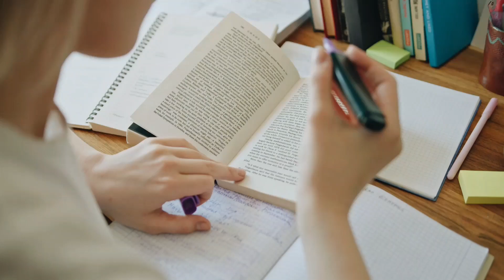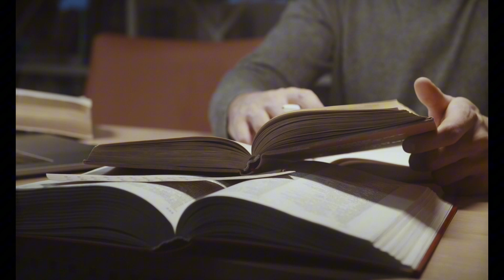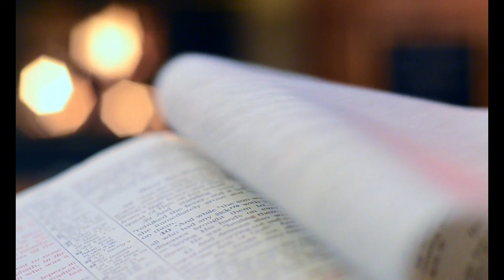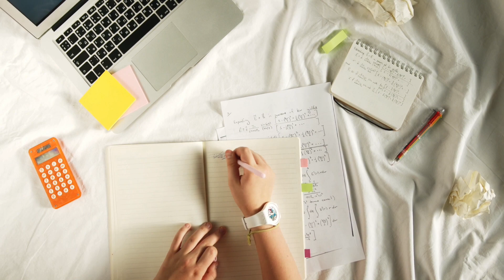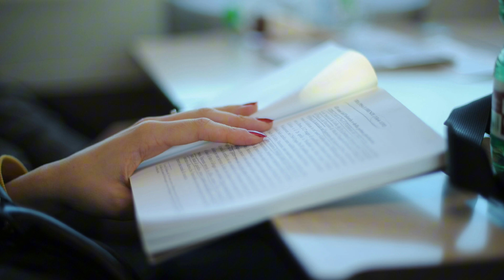How to complete syllabus in one night, ik raat mai paper kasy tyar karein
Hi! My dear students. I am Fatima your chemistry mam. Unlock the magic of chemistry with me! 🧪🔬 As your Chemistry Maven, I am here to tell you what to do to get good marks in exams.

Topic:how to complete syllabus in one night, ik raat mai syllabus kasy tyar karein

Best Study Strategy for any exam challenge| SuperTips
How to Study for Exams? | 3 Scientific Steps to Cover Syllabus in less time|
FASTEST WAY TO COVER THE SYLLABUS | 3 STUDY STRATEGIES
Best Revision Technique For Exams| Remember Everything you Read|
Strategy For One Day Before Exam | Strategy to score 95+ in Class 10 Exam
exam genius / complete syllabus in one day
How to Study in Exam Time Do this One Day Before Exams|
How to study One chapter in One Hour | Easy: Tricks
1 DAY/NIGHT BEFORE EXAMS | TIMETABLE & HACK to Complete 1 Chapter in 1 Hour
Congratulations Board Exam 2024 | Latest News Board Exam 2024
FASTEST WAY to Cover syllabus in LESS TIME Best Study Techniques
How to Read and Learn Faster Read 200+ pages in 1 day Scientific Tricks|
FASTEST WAY TO COVER ENTIRE SYLLABUS |1 DAY/NIGHT BEFORE EXAMS |...
How To Attempt Question Paper in Exam | Paper Preparation Tips for Students
How To Attempt Question Paper in Exam | Mistakes To Avoid in Examination Hall
Paper Attempt Method to get Success in Exams with High Marks in Urdu/Hindi
EXAM SAVING HACKS FOR ENGLISH EXAM GAIN 100% MARKS |
How to Attempt Exam Paper | Tips to Avoid Mistakes
2 Study Skills for Exam Success |
Write Fast In Exam With Good HandWriting (Secret Study Hacks)
Best Paper Presentation for Board Exams | Chemistry Paper Presentation
BREAKING NEWS Attempt Board Paper Sets From Home | Exam Tips for CBSE
How to attempt Paper in Board Exams 2021 || Guaranteed full marks
Paper Preparation Tips for Students urdu hindi | Paper Attempt Skills | ways to score
Board topper English paper 10th| Paper presentation English paper presentation
How to Attempt Exam Question Paper || Examination Strategies | Mistakes to Avoid
Solve Paper Like Pro | Best Paper Solving Trick| JEE 2023 |